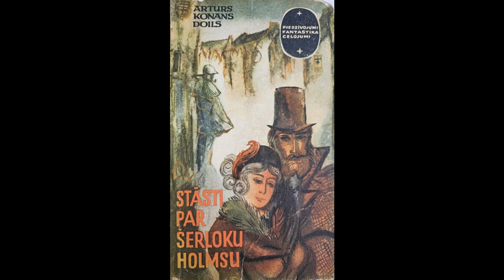Artūrs Konans Doils "Pēdējā problēma"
Šerloks Holmss ir britu rakstnieka Artura Konana Doila radīts romānu un stāstu tēls, kas 19. gadsimta beigās un 20. gadsimta sākumā strādā Londonā par privātdetektīvu. Specifiskais Šerloka Holmsa tēlam ir viņa darba metode, kas balstīta uz detaļu ievērošanu un loģisku secinājumu izdarīšanu (tā saukto dedukcijas metodi). Šerloks Holmss līdz mūsdienām ir saglabājies kā simbols analītiski racionālajai domāšanai. Vairums grāmatu par Šerloku Holmsu ir rakstītas pirmajā personā no doktora Vatsona skatu punkta. Pirmo reizi Šerloka Holmsa tēls parādās darbā “Etīde purpura toņos”, kas tika publicēts 1887. gada 1. decembrī.
No angļu valodas tulkojusi Anna Bauga
Māksliniece Malda Muižule